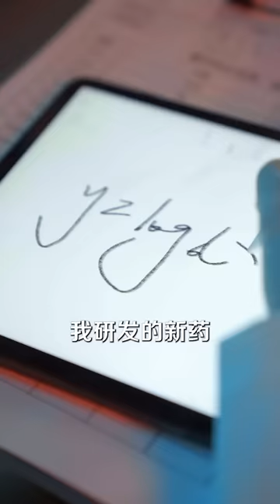【权宠天下】穿越到了古代，成為了王妃，面對腹黑大混蛋王爺強行圓房，她將會以什麼樣的方式來解決？....古装 短剧 #